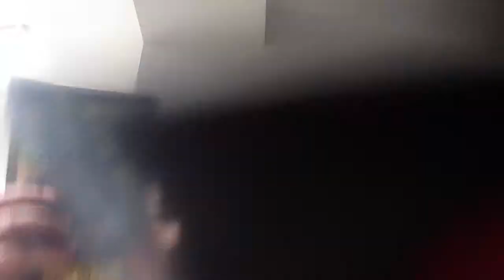Lego mixels part 1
Lego mixels